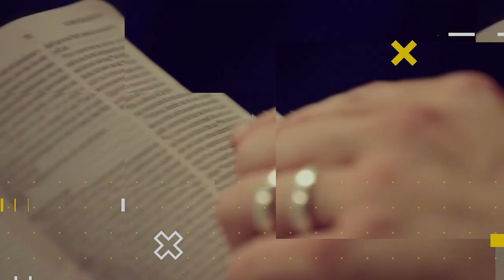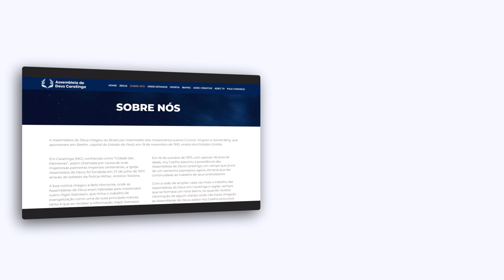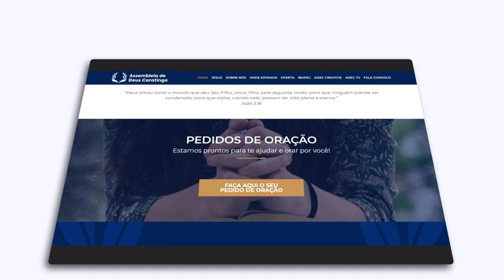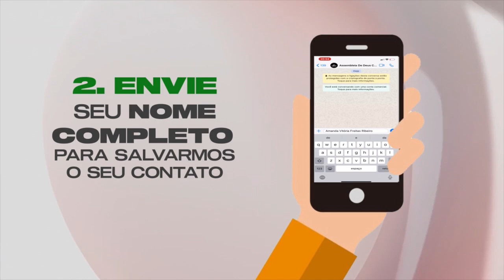LIÇÃO 10 - O Avivamento na vida pessoal | LIÇÕES BÍBLICAS